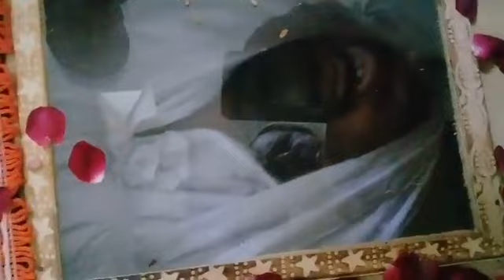امیر احسان اللہ کا آخری دیدار مکمل ویڈیو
امیر احسان اللہ کی جدائی کادن نزڈٰک آرہا ہے